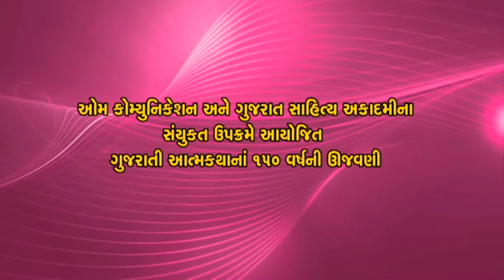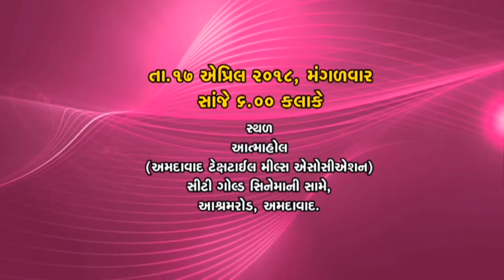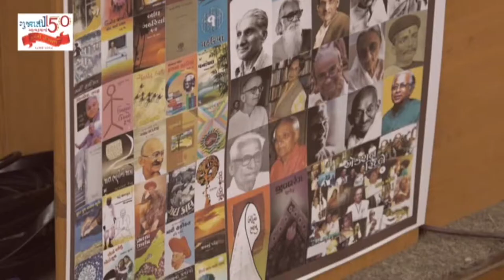નાનાભાઈ ભટ્ટની આત્મકથા 'ઘડતર અને ચણતર' વિશે વ્યાખ્યાન(Speech on the autobiography of Nanabhai Bhatt)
વક્તા : શ્રી ભરતભાઈ ભટ્ટ

વિષય : નાનાભાઈ ભટ્ટ ની આત્મકથા ' ઘડતર અને ચણતર'

             વિશે વ્યાખ્યાન .

સ્થળ : આત્માહોલ , અમદાવાદ